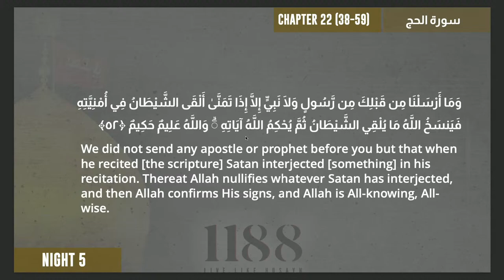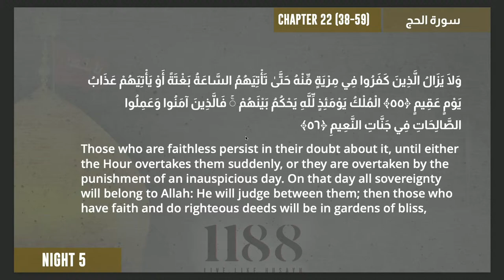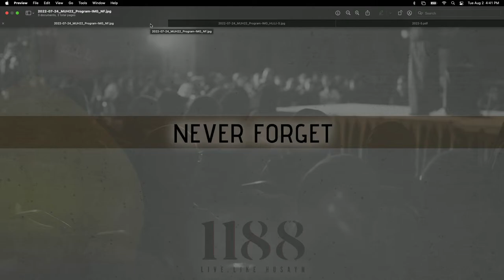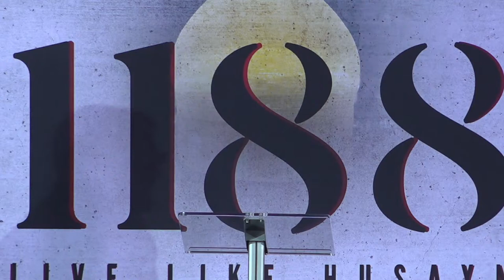Muharram 1444 | Night 5 | Hajj Jalal Moughania